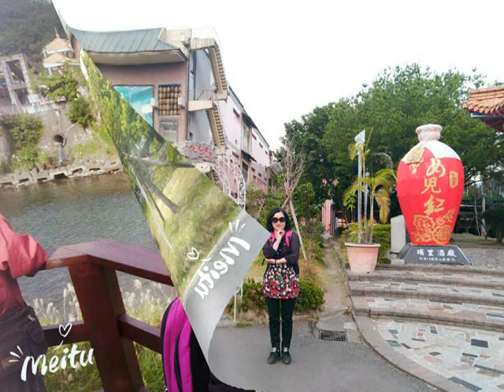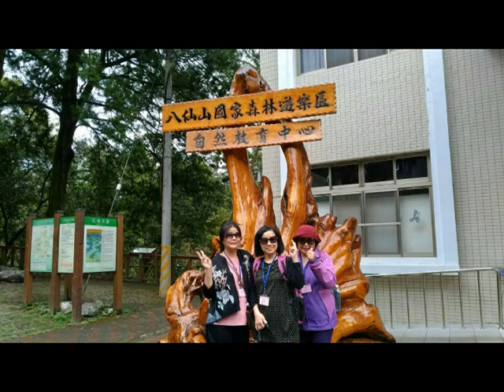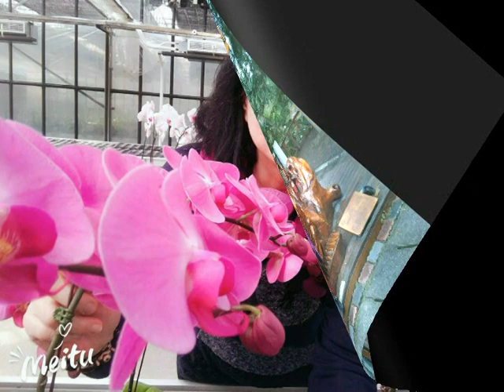陳素真《 1 》綜合音樂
01懷春曲
02月光小夜曲
03大約在冬季
04溫馨的回憶
05人兒不能留
06往事只能回味
07尋夢園
08你愛相信我
09無奈無奈
10酒場粉蝶娘
11空留回憶
12我只在乎你
13春夢不了情